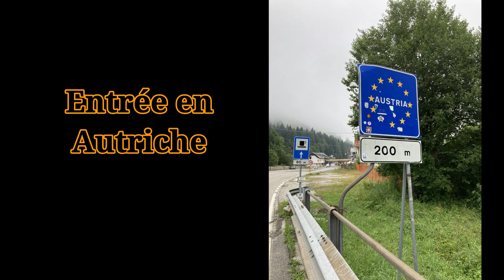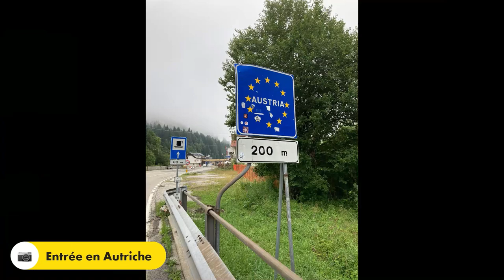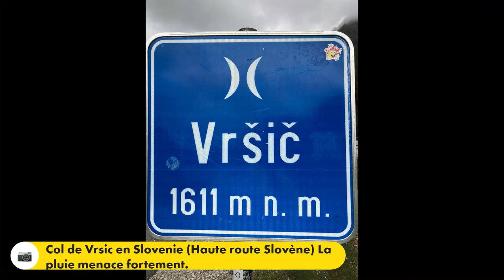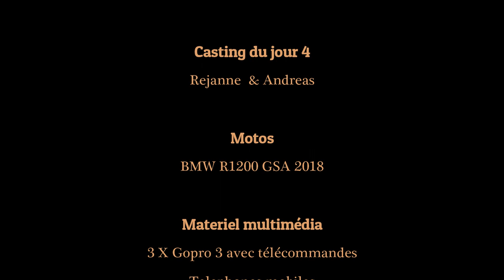04 4ème jour de notre voyage jusqu'en Grèce (Film)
Montage de petites parties du trajet du jour de Arta Terme (Italie) à Idrija (Slovénie) en passant pas l'Autriche.
Informations en fin de vidéo (Générique)